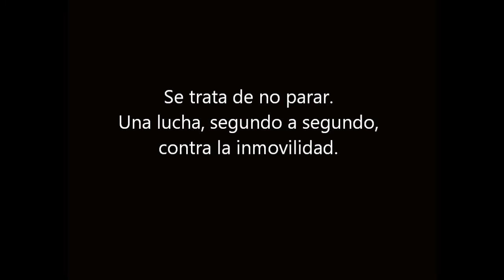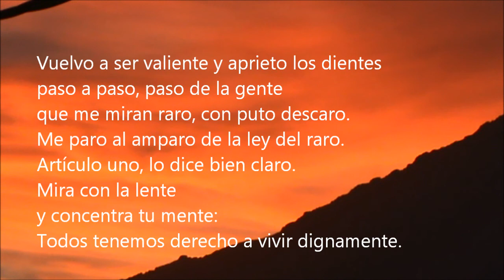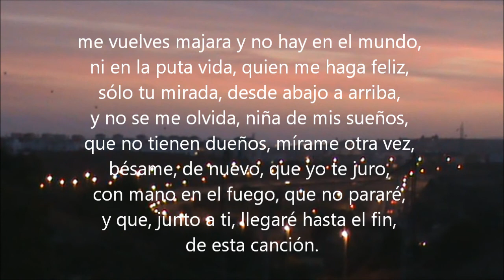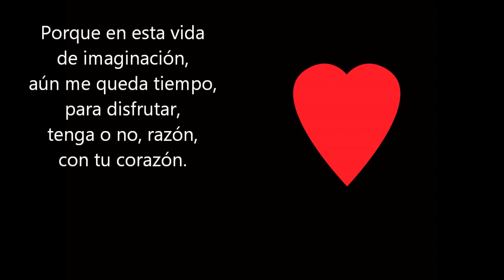Rap para no parar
Rap - letra ElAelito